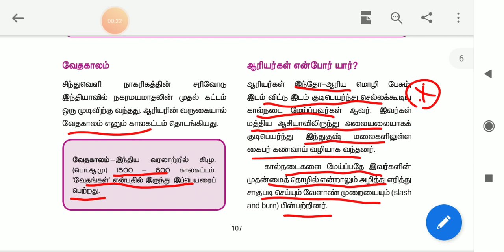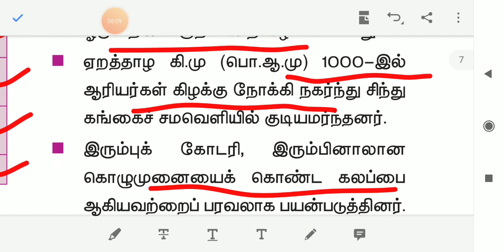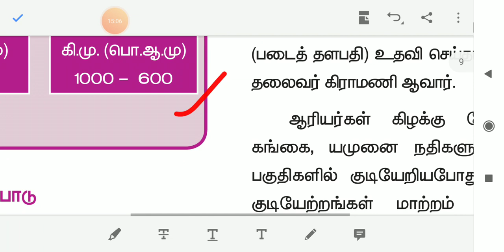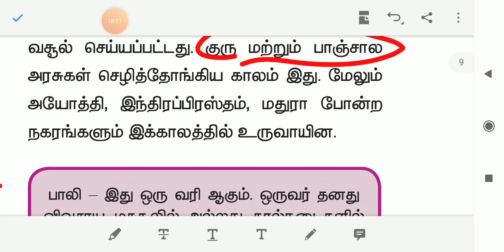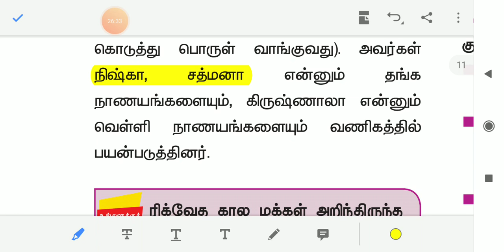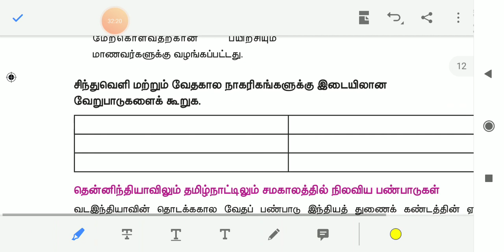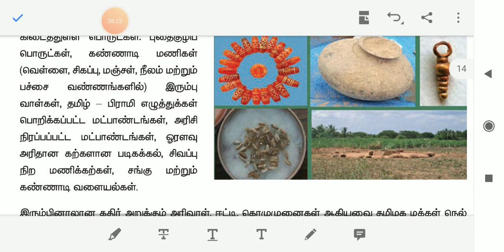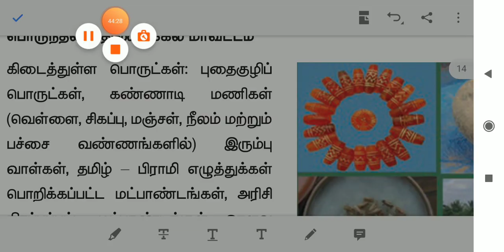unit 8 , 6 th term 2 , history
join my telegram link Available below for pdf